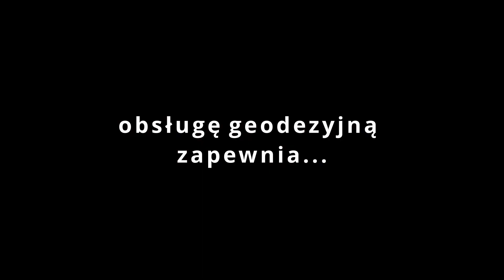Największa farma fotowoltaiczna w okolicach Łomży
Nagranie przedstawia budowę farmy fotowoltaicznej w granicach miasta Łomża, o powierzchni prawie 4ha. Farma składa się z dwóch modułów, każdy o mocy 1MW (megawata). Znajduje się ona przy wylocie z Łomży na obwodnicę Konarzyc. Inwestorem jest firma Mosty Warszawskie. Jest to największa tego typu inwestycja w granicach powiatu Łomżyńskiego.